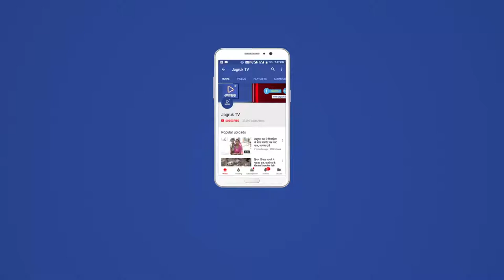JAGRUK TV - उदयपुर एसीबी की इंटेलिजेंस यूनिट ने शुक्रवार को एक बड़ी और अहम कार्रवाई को अंजाम दिया।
उदयपुर एसीबी की इंटेलिजेंस यूनिट ने शुक्रवार को एक बड़ी और अहम कार्रवाई को अंजाम देते हुए भदेसर पंचायत समिति की भागूंद ग्राम पंचायत सरपंच सवरी देवी और पूर्व सरपंच भेरू सिंह को 1 लाख की रिश्वत लेते हुए रंगे हाथों गिरफ्तार किया है। दरअसल बागुन्द के रहने वाले परिवादी भैरो सिंह ने एसीबी कार्यलय में एक लिखित शिकायत दर्ज करवाई थी। जिसमें बागुन्द पँचायत की सरपंच और पूर्व सरपंच ने भूमि के नामांतरण के एवज में 2 लाख रुपये की रिश्वत की मांग की। इसके बाद यह मामला 1 लाख रुपये में जाकर तय हुआ। एसीबी के अधिकारियों ने इस शिकायत का सत्यापन किया तो यह शिकायत सही पाई गई। इसके पश्चात शुक्रवार को एसीबी ने इस कार्रवाई को अंजाम देते हुए सरपंच भंवरी देवी और पूर्व सरपंच भेरूसिंह को 1 लाख की रिश्वत की राशि के साथ रंगे हाथों गिरफ्तार किया है। एसीबी की कार्रवाई के दौरान ग्राम पंचायत कार्यालय में अफरा-तफरी का माहौल हो गया। एसीबी द्वारा अब आरोपी सरपंच और पूर्व सरपंच के घरों की तलाशी ली जा रही है। साथ ही इनकी जमीनों और बैंकों से जुड़े दस्तावेजों को खंगालने का काम भी एसीबी की ओर से किया जा रहा है।